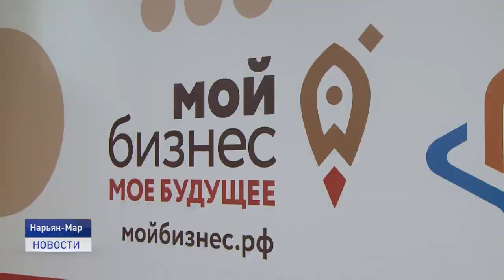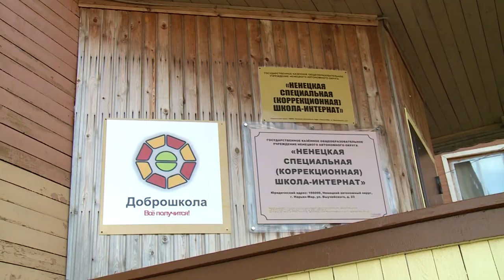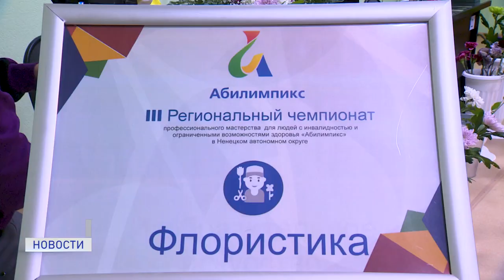Новости Ненецкого округа от 25.09.2020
Без малого тридцать лет. Именно столько строится дорога Нарьян-Мар - Усинск. Когда наступит тот долгожданный момент?

«Абилимпикс 2020" продолжает свою работу. В Нарьян-Маре несколько дней подряд студенты и школьники соревнуются по разным направлениям. В нашем эфире расскажем о компетенции "Флористика".

Работники дошкольных учреждений принимают поздравления с профессиональным праздником. В нашем эфире расскажем о тех, кто
с самых ранних лет помогают детям адаптироваться в жизни и дарят им свою любовь и заботу.